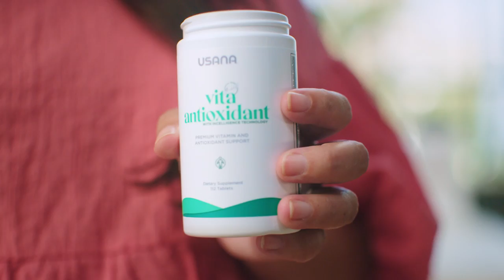Start Something Simple